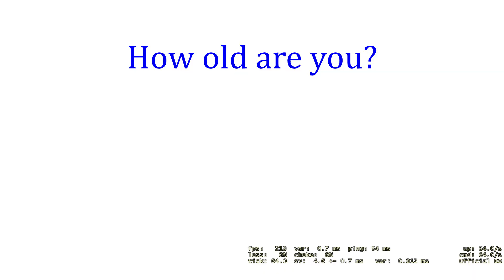[CS:GO] "You're a girl? That's why we're losing!"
Video #2 of the ongoing "Being a female CS player" series.

This video is also Not Safe For Work - however, it's not as bad as the first xD

This week it's a little more lighthearted.
Being a girl/female gamer certainly comes with it's trials at times. This is just some of the funnier stuff i've managed to record along the way.

I really hope you guys enjoy watching! :)